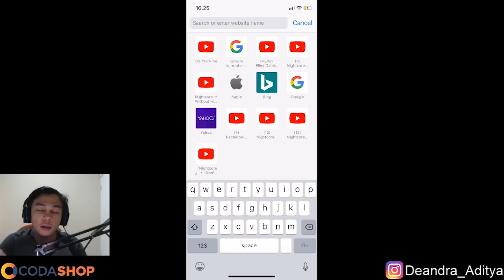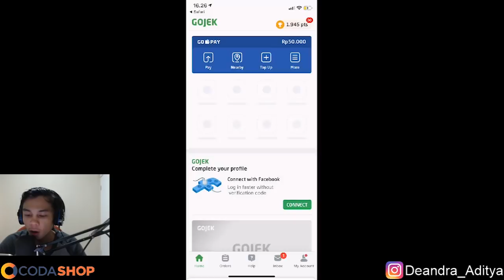DISKONYA GAK MASUK AKAL!!! EVENT KHUSUS BUAT FREE PLAYER!! - FREE FIRE INDONESIA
thanks bgt yang udah nonton smpai habis :)

Cara Top-Up Mobile Legends, PUBG Mobile, Ragnarok M, Free Fire, dan game favoritmu mudah & murah? Langsung kesini